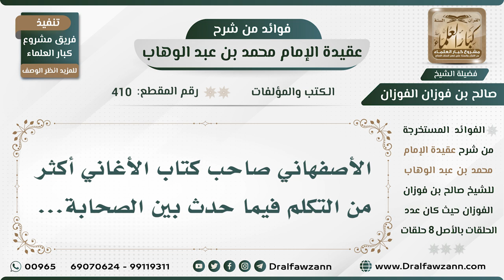410 - ما رأيكم بكتاب الأغاني للأصفهاني؟ - الشيخ صالح الفوزان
السيرة الذاتية :
للاشتراك في قناة الشيخ صالح الفوزان

رئيس الفريق
لمشروع كبار العلماء